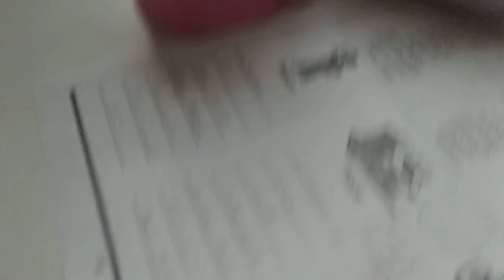Spying part one